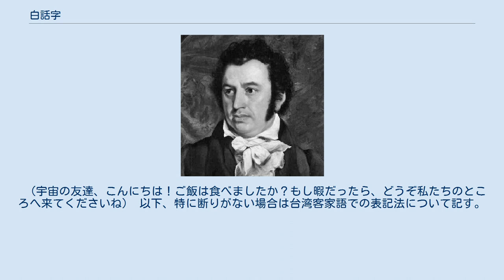白話字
白話字（はくわじ）（台湾語白話字：Pe̍h-oē-jī、POJ、客家語白話字：Pha̍k-fa-sṳ）または教会ローマ字は、ローマ字による閩南語や客家語の正書法である。
19世紀にキリスト教の長老派教会（現在の台湾基督長老教会）により開発され、民間まで普及してきた。
 声調は7つある。
伝統的に1～8と数字で表されるが、第2声と第6声とは同じ声調なので白話字の表記法は第6声を第2声に合併する。
 語と語の間にはスペースで区切りを表すが、語中にはハイフンで各音節をつなげる。
例：Tâi-oân（台湾）。
また、方向補語、可能補語、程度補語、結果補語、動作量補語、代名詞の目的語、語尾、助詞など軽声で読むときは、その音節の直前に二つのハイフンをつける。
例：loh--lâi（降りてくる）。
 ボイジャーのゴールデンレコードに搭載された閩南語の挨拶： Thài-khong pêng-iú, lí hó! Lí chia̍h-pá--bē? Ū-êng, tō-lāi gún-chia chē--oh. 太空朋友，你好！你食飽未？有閒，就來阮遮坐喔。
 （宇宙の友達、こんにちは！ご飯は食べましたか？もし暇だったら、どうぞ私たちのところへ来てくださいね） 以下、特に断りがない場合は台湾客家語での表記法について記す。
 声調は6つあるいは7つ。